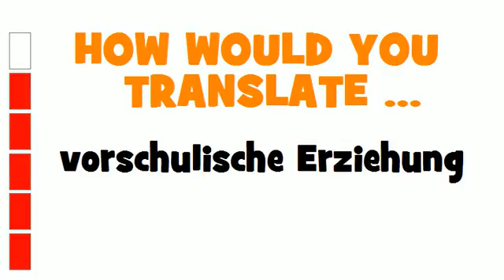GERMAN TRANSLATION QUIZ = vorschulische Erziehung